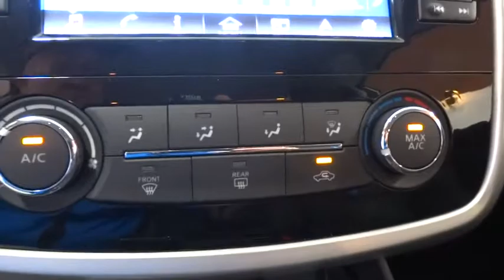2018 NISSAN ALTIMA Fresno, Bakersfield, Modesto, Stockton, Central California JC293655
GUN METALLIC NEW 2018 NISSAN ALTIMA available in Fresno, California at Lithia Nissan of Fresno. Servicing the Bakersfield, Modesto, Stockton, Central California area.
2018 NISSAN ALTIMA 2.5 SEDAN - Stock#: JC293655 - VIN#: 1N4AL3AP0JC293655

Heated Seats, NAV, CD Player, [K02] SR SPECIAL EDITION, Alloy Wheels, Back-Up Camera, Bluetooth, iPod/MP3 Input. 2.5 SR trim, GUN METALLIC exterior and Sport Interior interior. EPA 37 MPG Hwy/26 MPG City! CLICK ME!br /br /KEY FEATURES INCLUDEbr /Back-Up Camera, iPod/MP3 Input, Bluetooth, CD Player, Aluminum Wheels. Rear Spoiler, MP3 Player, Remote Trunk Release, Keyless Entry, Steering Wheel Controls. br /br /OPTION PACKAGESbr /SR SPECIAL EDITION unique seat design, Heated Front Seats, Remote Engine Start, Navigation Featuring Apple CarPlay and Android Auto, 7 color audio display and Nissan navigation system w/voice guidance and Nissan voice recognition for navigation and audio, Wheels: 18 Unique Gunmetal, SiriusXM Satellite Radio, SiriusXM Traffic & Travel Link, fuel prices, weather, movie listings, stock info and sports. Nissan 2.5 SR with GUN METALLIC exterior and Sport Interior interior features a 4 Cylinder Engine with 179 HP at 6000 RPM*. br /br /EXPERTS RAVEbr /KBB.com explains If you're looking for a stylish and comfortable family-friendly sedan with a solid reputation for reliability and value, you'll like the 2018 Nissan Altima.. Great Gas Mileage: 37 MPG Hwy. br /br /VISIT US TODAYbr /Lithia Nissan of Fresno sells new and used Nissan cars, Nissan trucks & Nissan SUVs in Fresno, CA. We have a strong and committed sales staff with many years of experience satisfying our customers' needs. Feel free to browse our inventory online, request more information about vehicles, set up a test drive or inquire about financing! br /br /Horsepower calculations based on trim engine configuration. Fuel economy calculations based on original manufacturer data for trim engine configuration. Please confirm the accuracy of the included equipment by calling us prior to purchase. br /